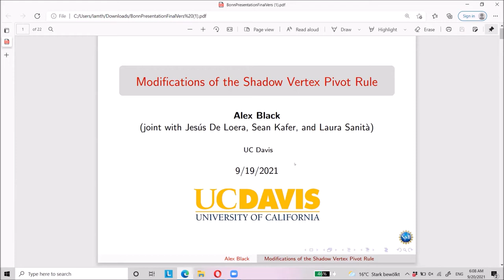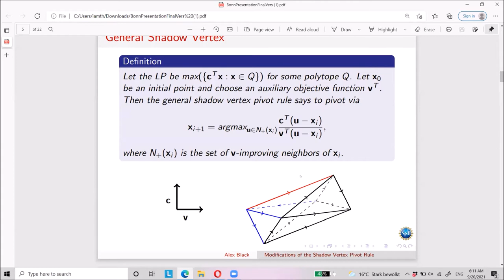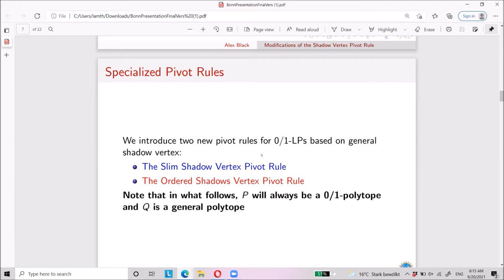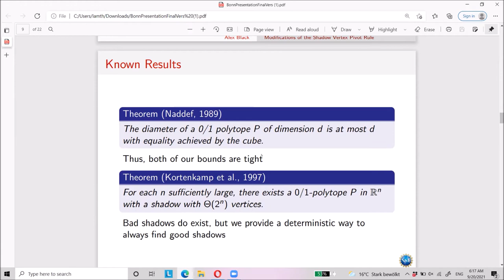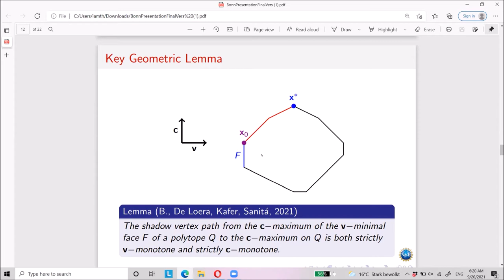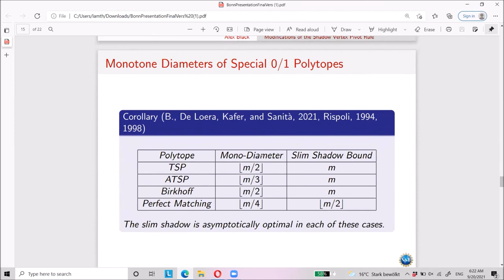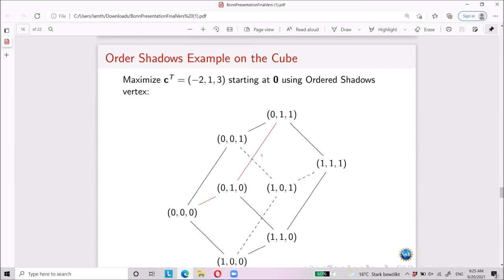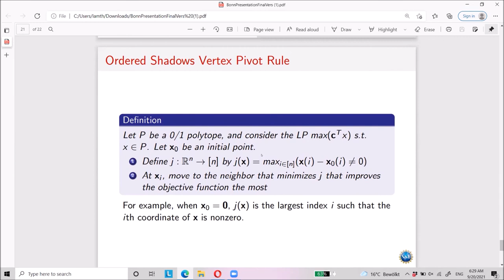Alexander Black: Modifications of the Shadow Vertex Pivot Rule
The shadow vertex pivot rule is a fundamental tool for the probabilistic analysis of the Simplex method initiated by Borgwardt in the 1980s. More recently, the smoothed analysis of the Simplex method first done by Spielman and improved upon by Dadush and Huiberts relied on the
shadow vertex pivot rule. One may also use this pivot rule to provide bounds on the diameters of polytopes. For example, Dadush and H¨ahnle argued that the shadow vertex pivot rule takes polynomially many steps for linear programs with totally unimodular constraint matrices. All of these results are grounded in probabilistic arguments.
In this talk, I will introduce some novel modifications to this pivot rule that make its analysis amenable to deterministic arguments. In particular, I will bound the number of non-degenerate steps the Simplex method with modified shadow vertex pivot rules takes for solving LPs on certain well known classes of polytopes. Some of the new results presented are from joint work with J. De Loera, S. Kafer and L. Sanit`a.